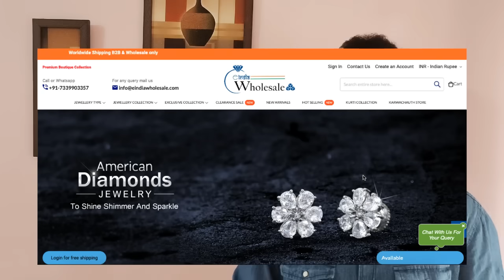Small business ideas Malayalam | Low investment business Malayalam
Almost all our subscribers are interested to know more about small business ideas with low investment. In this video , we explain a high demand business which can start from home with minimum investment.

The name of the business is plant pot selling business.

business ideas
business ideas in Kerala
Kerala business
gopakaumar tp
pillow making business
cotton fiber pillow making business

If you like more zero investment , low investment business idea videos

pls watch